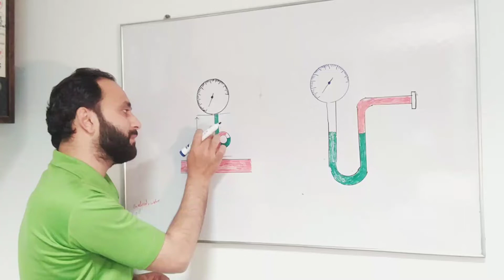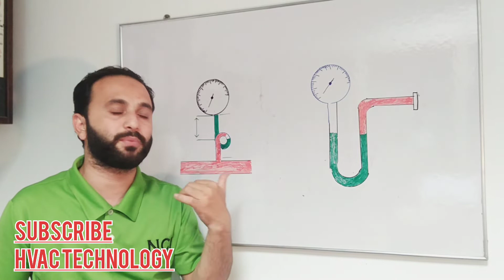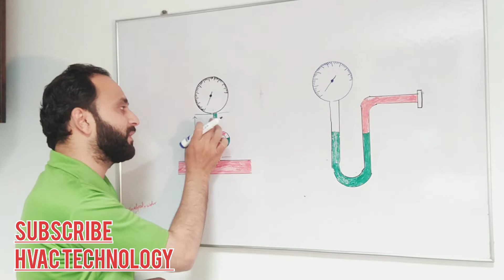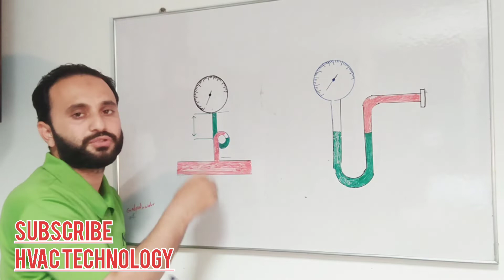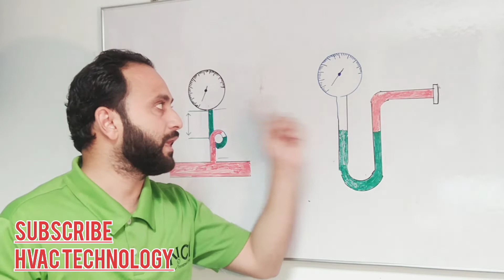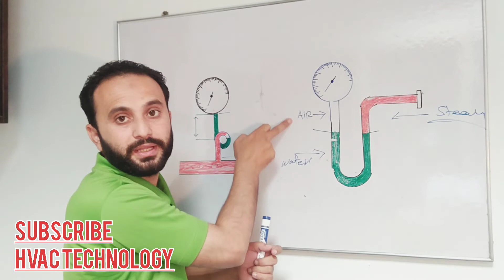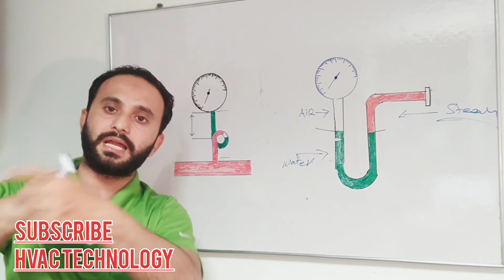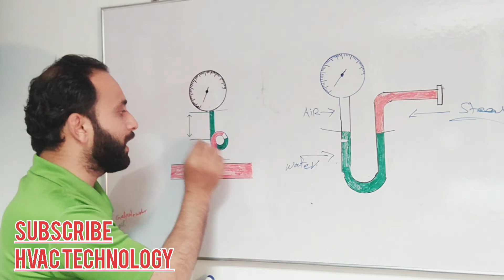Mostly Use Siphon In HVAC all details in Urdu/Hindi